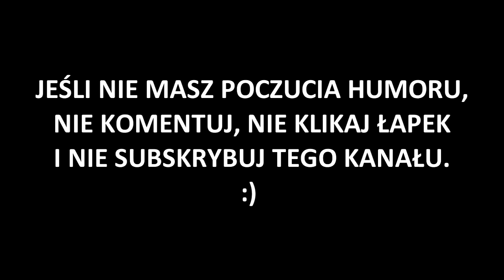TLHS#04 - Najpopularniejsza miejscówka spotterska na LHS tej zimy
Wydeptane w lesie ścieżki, dojścia do nasypu i szereg miejsc gdzie wbijano statywy - tak wygląda najpopularniejsza miejscówka spotterska LHS tej zimy. Z dedykacją dla autorów kanałów: Wojciech Cupiał, ktustuk oraz Szymona i Seweryna.

Inspiracją do odwiedzenia miejsca była przerwa w ruchu na szlaku oraz m.in. następujące filmy: